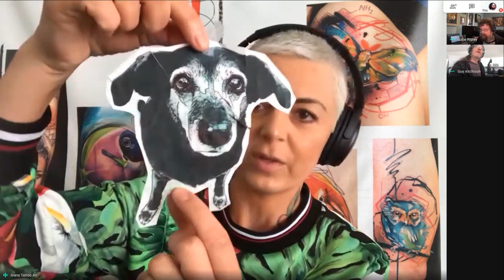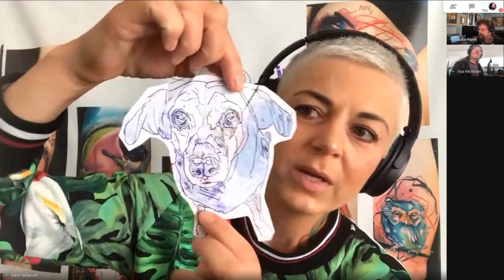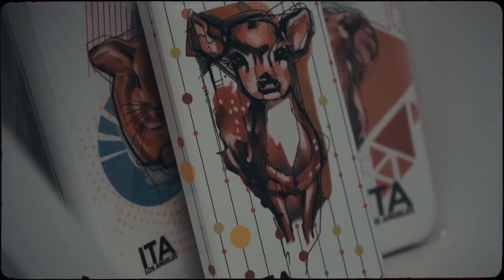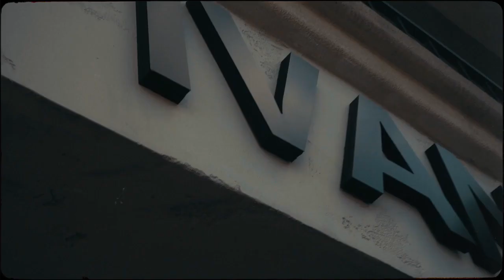Ivana Tattoo Art with Guy Aitchison Webinar FREE REPLAY until April 10th 3PM EST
How's your downtime treating you? Let's take advantage of some of it by watching Guy Aitchison's Free Quarantine Webinar Series #2. Hyperspace Studios is organizing a series of free interactive webinars, every 2-3 days during the quarantine, where Guy Aitchison talks in detail with a number of artists about their design and technical execution in great detail, including questions from audience members. The second of these webinars, featuring Ivana Tattoo Art, was Sunday April 5th. Participants can take part in a lively and in-depth conversation about both design and technique, with the option of joining the exercise workshop April 10th at 4PM EST. Participants are emailed an exercise to work on at the workshop. At 4pm that evening participants can join our interactive drawing group where we can all look at each others' drawings in progress while we talk about art, life, the world and our industry while possibly enjoying a beer. All exercises will be graded by Ivana Tattoo Art and Guy Aitchison in a live session a few days later. This isn't just a webinar- it's a chance to participate in a learning process with direct feedback which you can use to strengthen your skills right away.

Friday April 10th, 4PM EST: Live interactive Exercise Workshop.
This ticket is for the drawing group and exercise critique for April 10th 4PM EST to be taken after the free webinar with Ivana Tattoo Art and Guy Aitchison. Join Ivana and Guy at 4 pm EST the evening of April 10 via Google Hangout, drawing group participants can work on and share their exercises while we talk about art, life, the world, and our industry while possibly enjoying a beer. Ivana and Guy will be present during the drawing group to give feedback as you're working on your exercise.